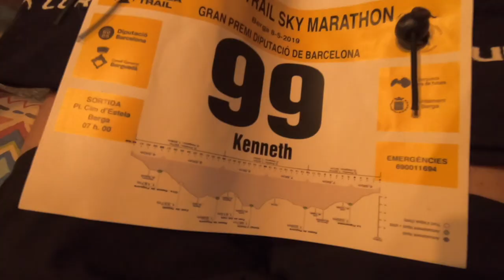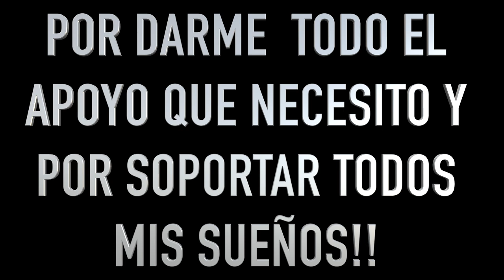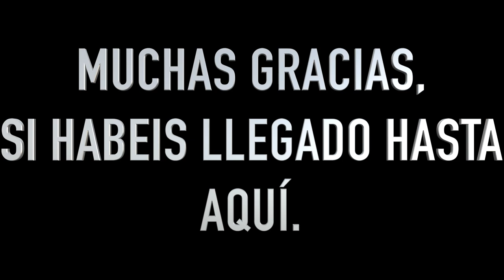BERGA TRAIL 2019-42KM (PETARDAZO💥 🧨 )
Ven y mira desde dentro lo que pasa un runner cuando el estomago le juega una mala pasada. Berga trail 42km desde dentro es un video hecho desde la visen de un runner en plena faena.